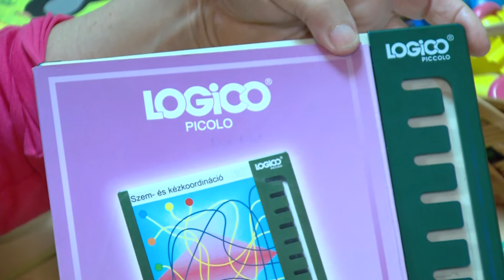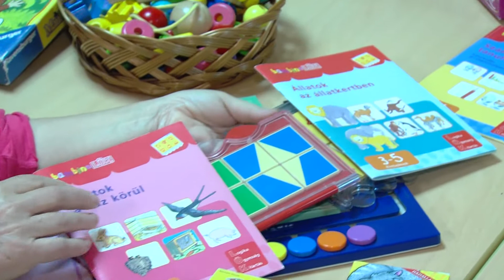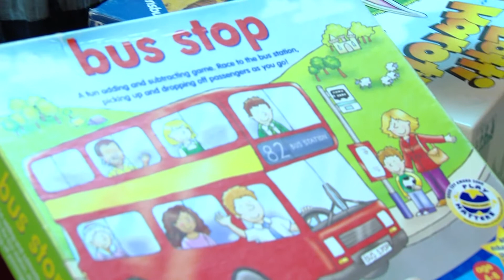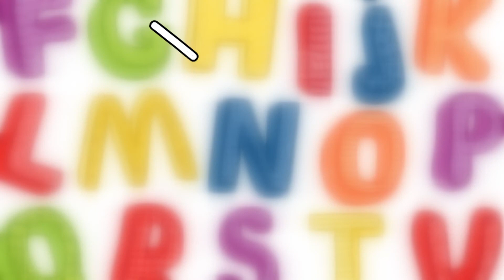Kanizsa TV - Gézengúzok 2015.12.02.